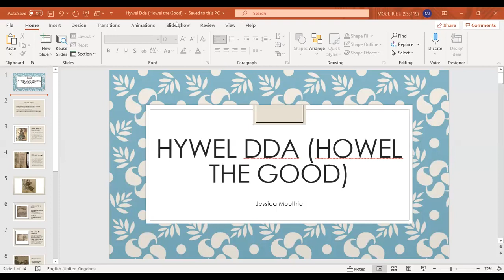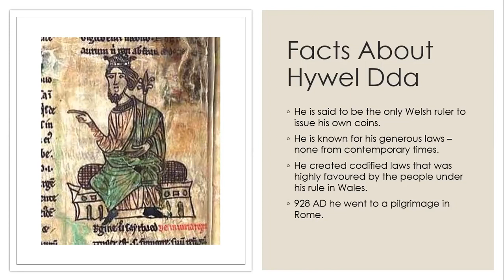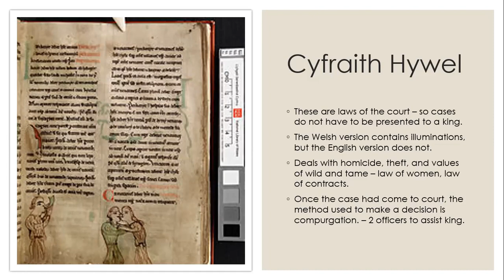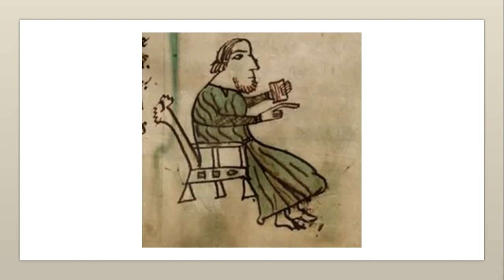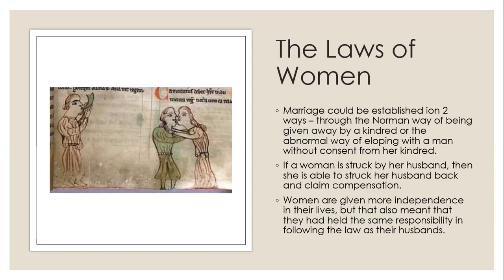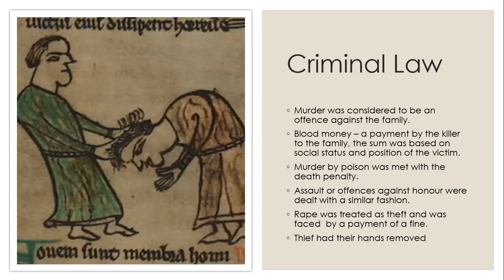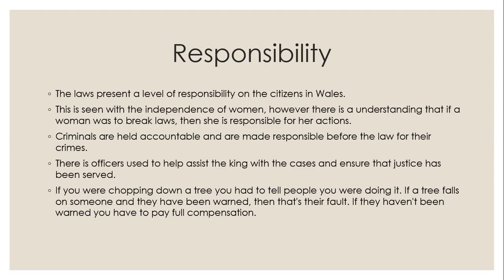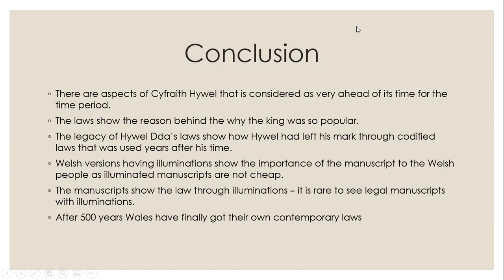Hywel Dda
Stand-up archaeologist
Actor
Author